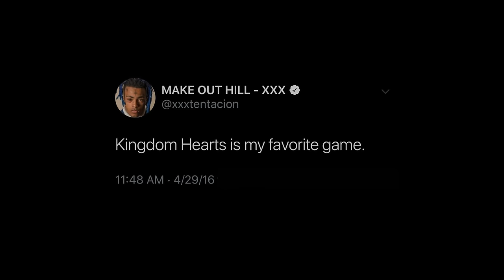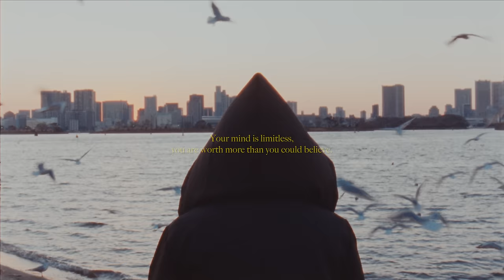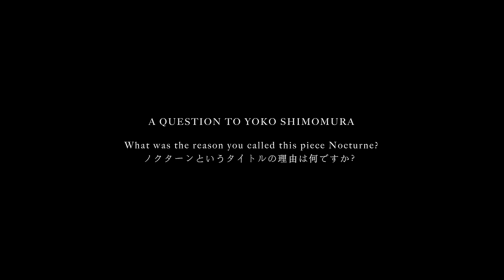Nocturne (a tribute to XXXTENTACION by Yoko Shimomura)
Unknown to many, Jahseh frequently went to the music of Yoko Shimomura for comfort & peace.
She is responsible for the soundtracks behind numerous video games including Jahseh's favorite, Kingdom Hearts.

Not long before his passing he showed interest in traveling to Japan,
to make new music, create art and be inspired.

We are honored to have been able to meet with Yoko at the Bunkamura, where she played for us her original composition in tribute to Jahseh. Yoko actually heard about Jahseh’s passing before his team had reached out requesting this collaboration. She was shocked and horrified by the death of a young man due to gun violence, and was moved after seeing the video of Jahseh on a boat listening to her work on repeat.

DIRECTED & PRODUCED BY JMP
DP MIKE KOZIEL
AC FRANKLIN RICART
FIXER SOICHIRO SHIBATA
EDIT & COLOR BY JMP
GAFFER KEISUKE IKEDA
DEVELOPED BY SPECTRA FILM
GEAR PROVIDED BY STANDARD CAMERA
CLEANED & SCANNED BY ORIGINS ARCHIVAL
PRODUCTION COMPANY JMP VISUALS LLC